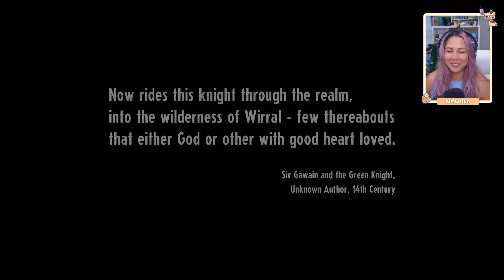80's STYLE, RETRO CREATURE COLLECTOR RPG - First Impressions: Cassette Beasts Demo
Cassette Beasts is an 80’s vibe Creature Collector turn-based RPG set in a vast and colourful open world. Record and collect awesome monster forms to use in turn-based battles, or for their abilities to traverse the world. Use the Fusion System to create unique and powerful by combining any two monsters.

00:00 Introduction
00:48 Character Creation
02:07 Our Arrival
07:26 A Whole Lot to Learn...
09:47 This Is The World We Live In
30:08 Was This Always Here?!
44:03 Acting on Your Best Behavior
🎶 Intro & Outro Background Audio provided via YouTube
Title: "Cruise With Me"

More about Kimchica & Kimchica’s Café!

Kimchica’s Café is meant to be a space to enjoy indie games in a cozy, thoughtful environment!

In addition to uploading videos showcasing demos (“First Impressions”), full Let’s Plays, and reviews (“Indiescoveries”) here on YouTube, you can enjoy Kimchica’s indie game content in a variety of places like: